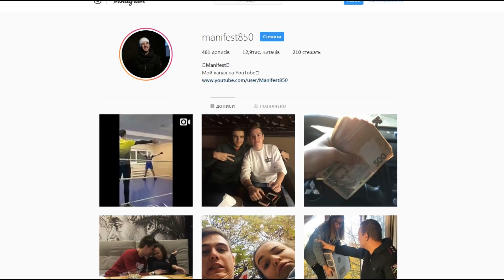МАМА С ГРИФЕРОМ ТРЕБУЮТ У МЕНЯ ДЕНЬГИ ЗА АДМИНКУ В РЕАЛЬНОЙ ЖИЗНИ | 1 ЧАСТЬ | АНТИ ГРИФЕР ШОУ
Мама с Грифером пришли ко мне домой и хотят, чтобы я им возвращал деньги за админку купленную ее сыном на нашём сервере Cubemc.ru.

- Данный видео ролик несет исключительно развлекательный характер, мы не преследуем цели оскорбить или навредить участникам данного шоу, все действия а так же публикация ролика предварительно согласованна со всеми участниками.
- Ролик несет развлекательный характер и не пропагандирует насилие . Все содержимое вымысел и игра актеров.